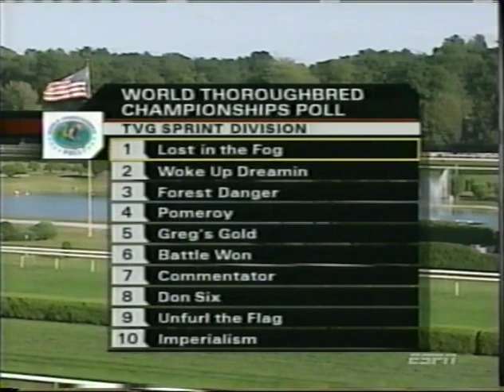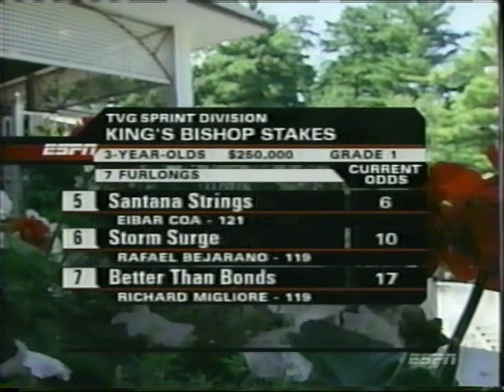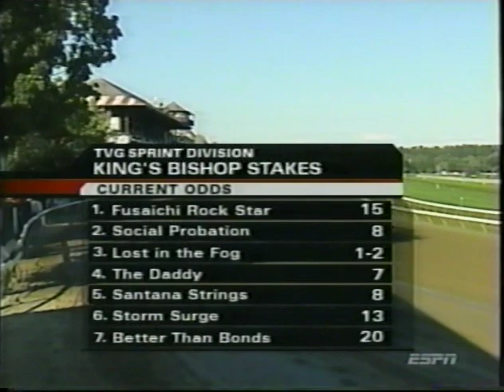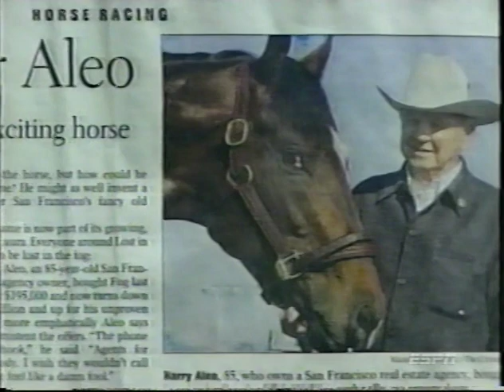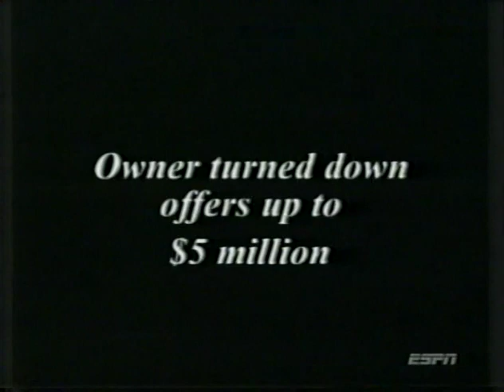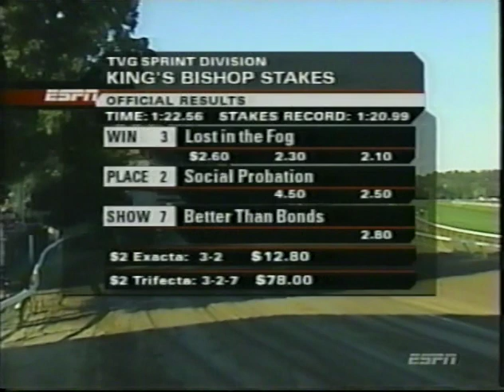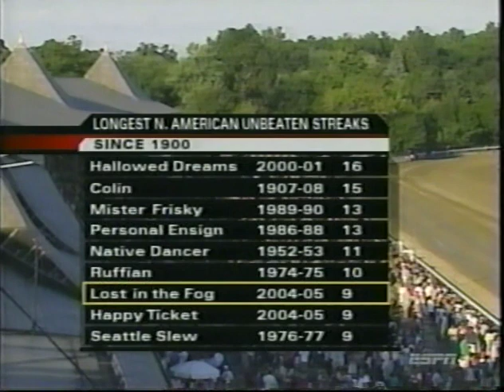Lost in the Fog -- 2005 King's Bishop (ESPN Coverage)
Lost in the Fog wins the King's Bishop (G1) and Saratoga, making it nine straight victories to open his career. Unlike lessers such as American Pharoah, Secretariat, and Man o'War, the Fog was not intimidated by 'Toga's "Graveyard of Champions" moniker! Footage copyright ESPN